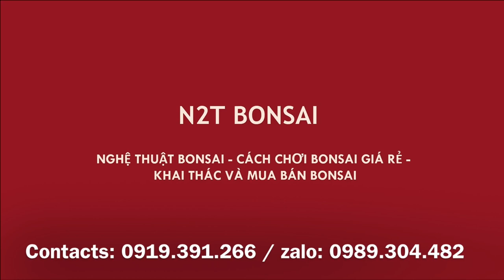CÂY TÙNG LA HÁN 80 TRIỆU VÀ RẤT NHIỀU BONSAI GIÁ RẺ - NHÀ VƯỜN ĐỖ VỮNG CHỢ VẠN PHÚC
Hôm nay đi thăm nhà vườn Đỗ Vững và những cây bonsai có giá từ vài trăm nghìn đến vài chục triệu chia sẻ cùng các bác.